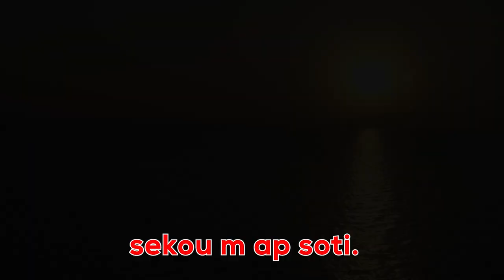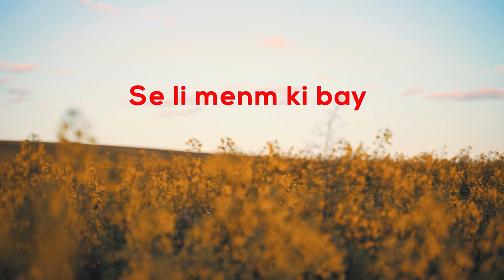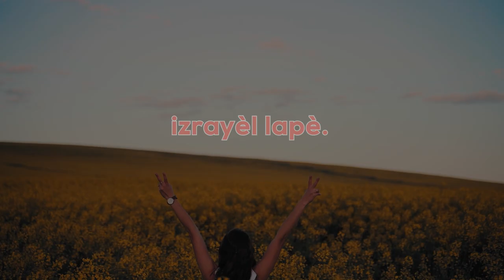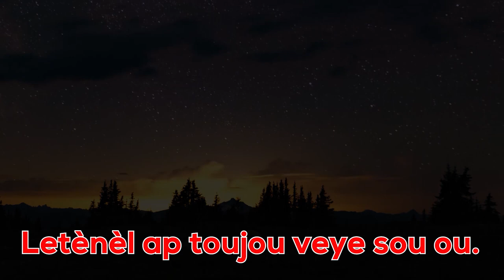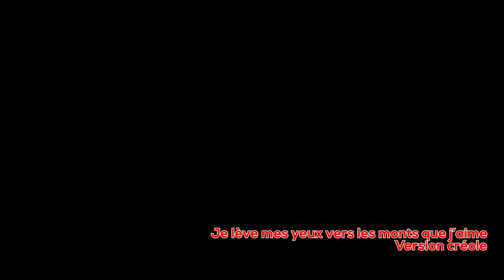JE LÈVE LES YEUX vers les monts que j'aime version creole par Adorateur BERTIN Dorvilmar